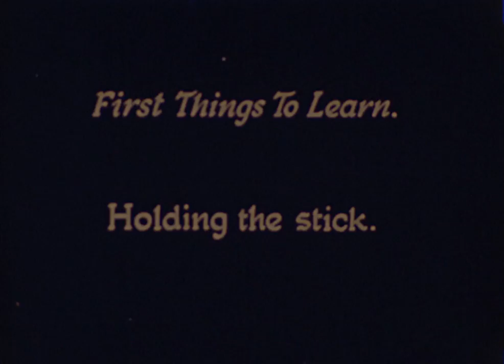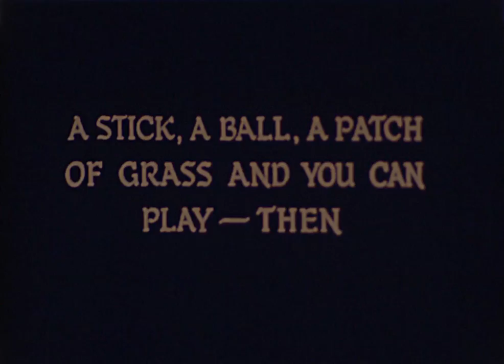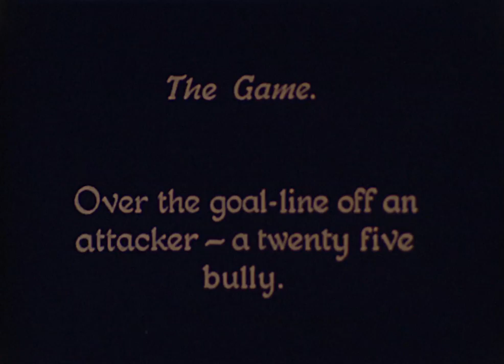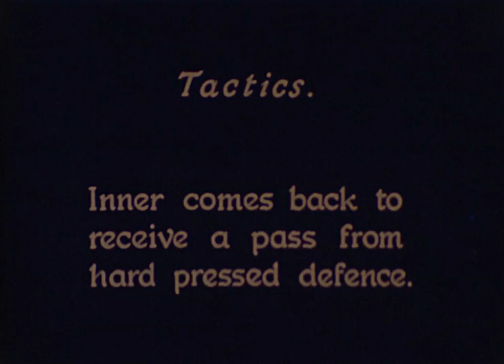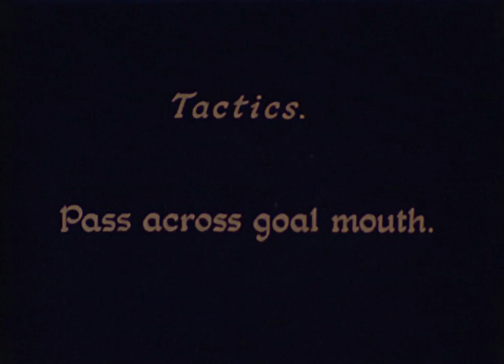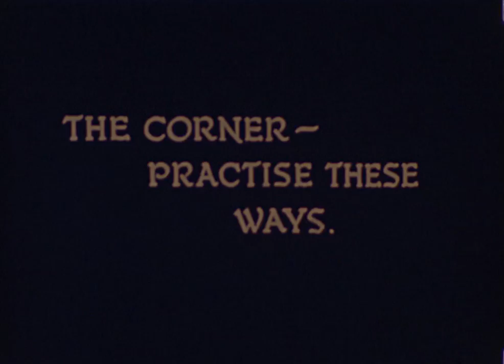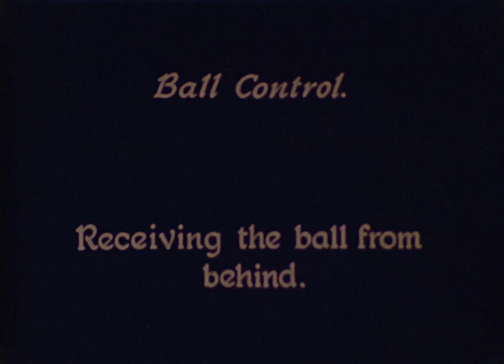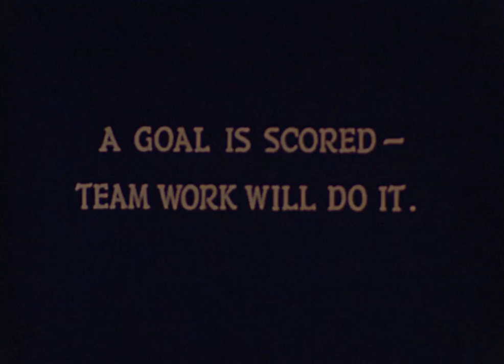AEWHA suggestions & tactics - 174.11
AEWHA Some suggestions. Advice on tactics rather than techniques. In colour. 174.11 / C2 R11